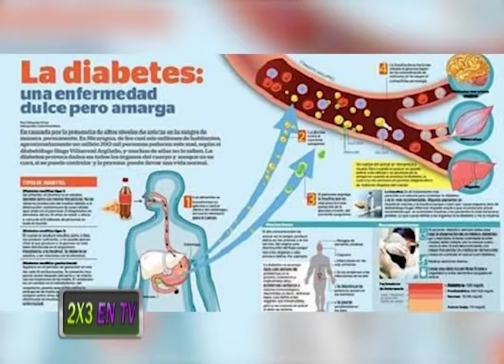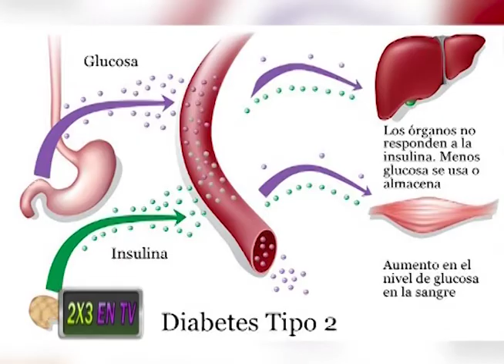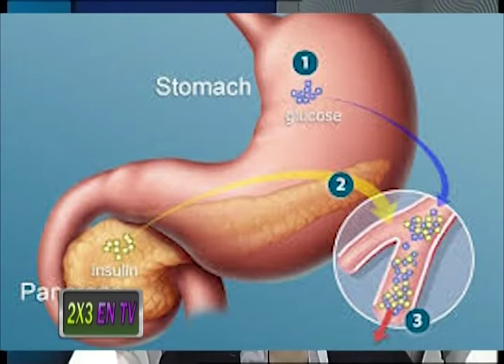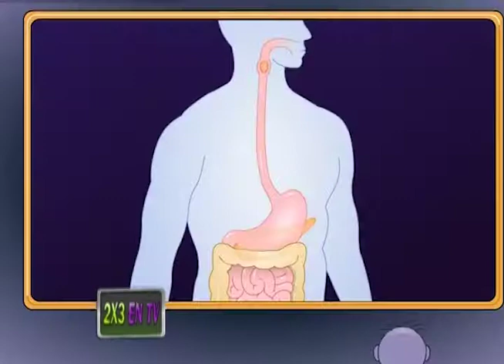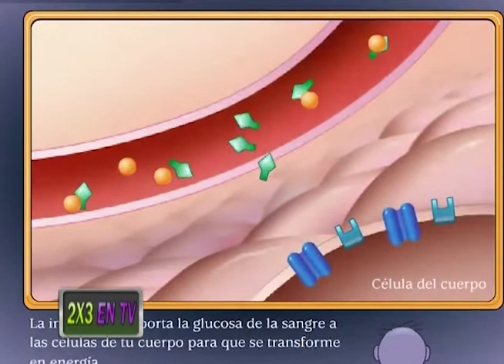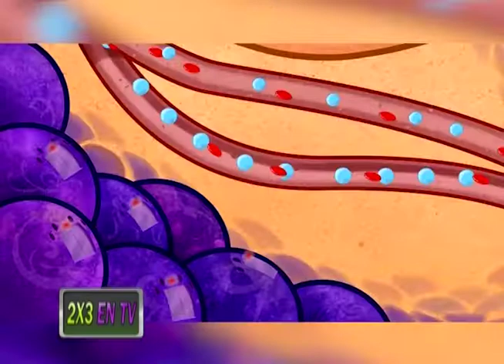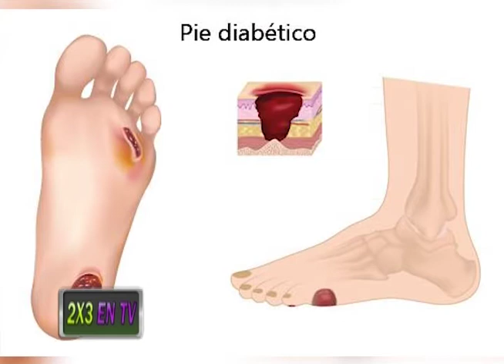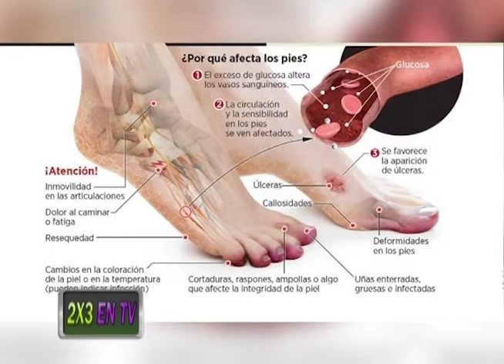2x3 EN TV - Entrevista Dr. ammar ibrahim Director del Instituto Nacional de Diabetes 11/08/18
En esta entrega hablamos con el Director del Instituto Nacional de Diabetes Dr. ammar ibrahim con el cual hablaremos de Diabetes.